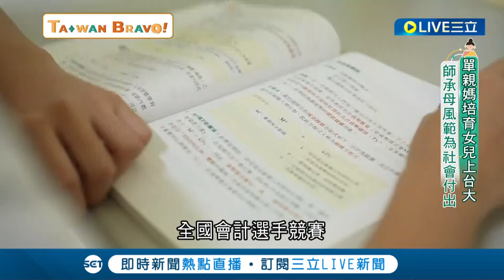單親媽媽培育女兒上台大成嘉商創校來首位錄取台大會計的學生 念書還當課輔志工輔導小朋友功課｜新住民二代 蕭依蘋 |【我們一家人】20220406| 三立新聞台 | 移民署